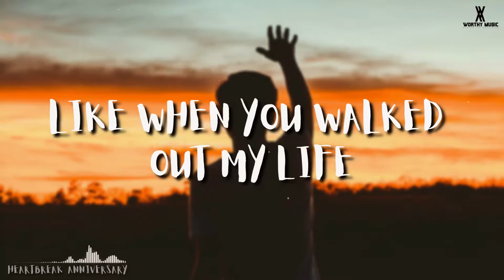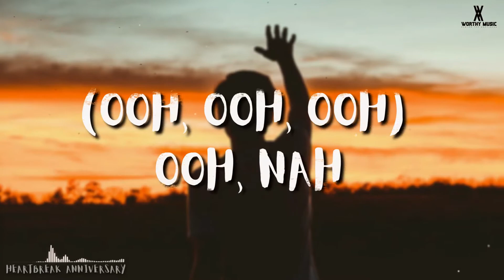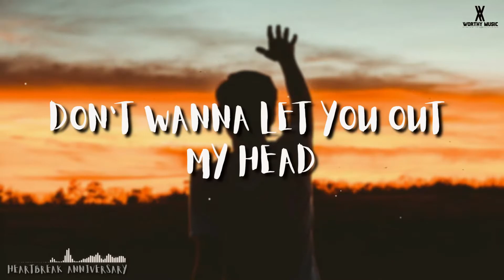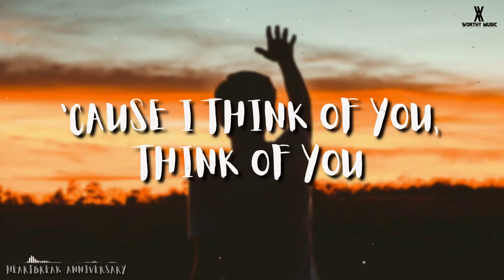Giveon - Heartbreak Anniversary (Lyrics)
Full Lyrics:

Ooh-whoa
We miss you on your side of the bed, mmh
Heartbreak anniversary
Heartbreak anniversary
Do you ever think of me?
No
I still see the messages you read, mmh
I'm foolishly patient
(Foolishly patient)